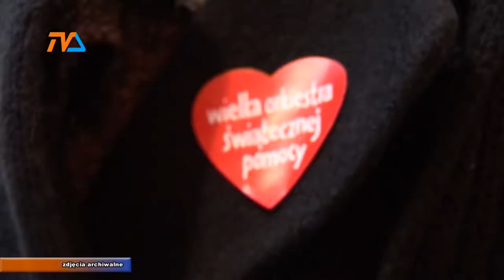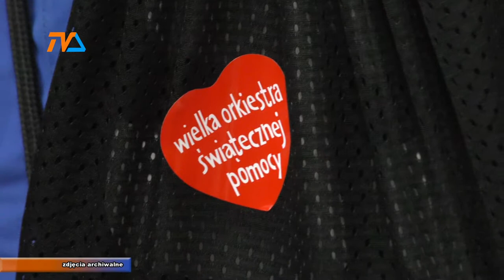Pomaganie jest dziecinnie proste! Suwalski rekord |TVSUWAŁKI